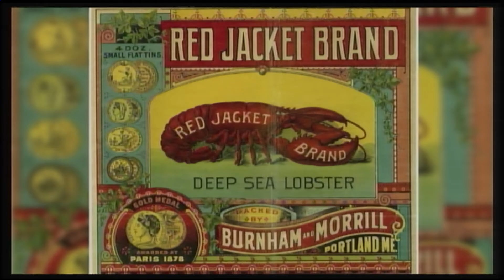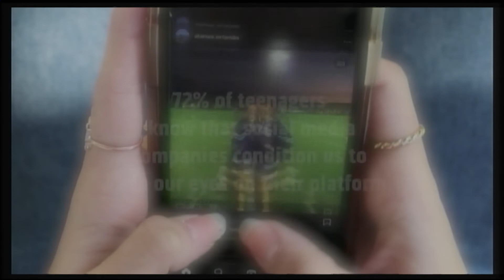Daily Show for Thursday, December 1st. 2022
Daily Show: 12/1/22
Reporters:Landon Blankenship, Mykhail Tezai, Jacob Mendez
Segments:AD minute, Social Media addiction PSA